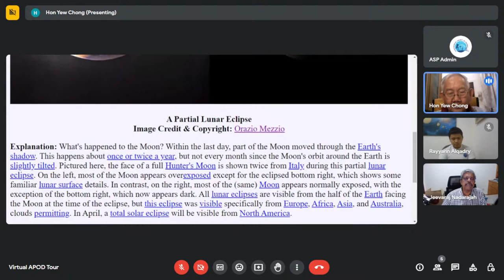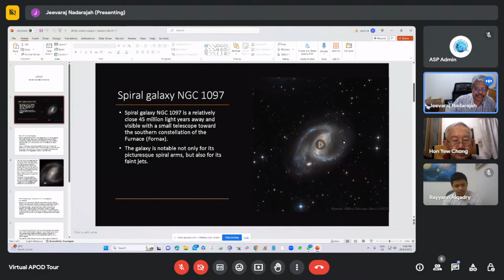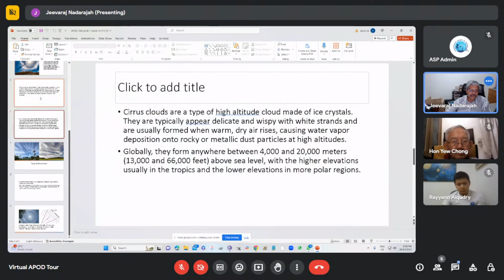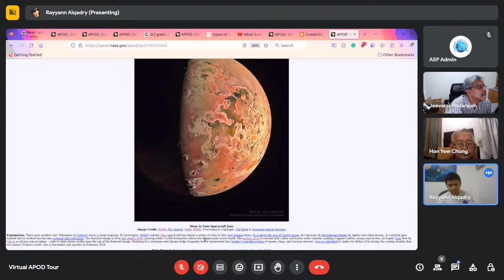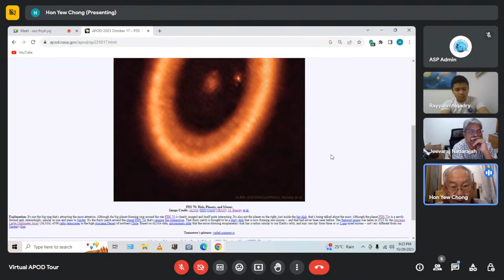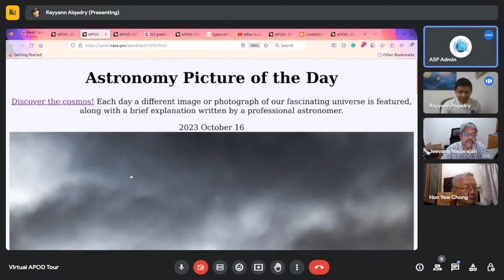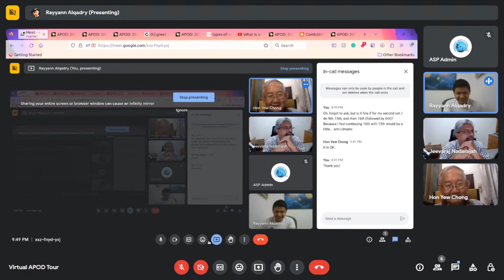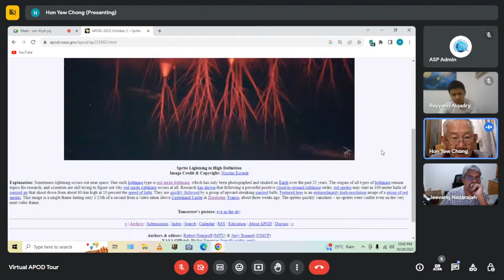ASP Virtual APOD Tour 2023.10.29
Whenever you come across a beautiful space photo, other than "wow, beautiful!", have you ever wonder what the photo mean?

Astronomy Picture of the Day is a website provided by NASA and Michigan Technological University. Each day a different image or photograph of our universe is featured, along with a brief explanation written by a professional astronomer.

In this virtual tour, we will browse through selected APOD images featured within the current month, along with some brief explanation, and answer all your questions about them.